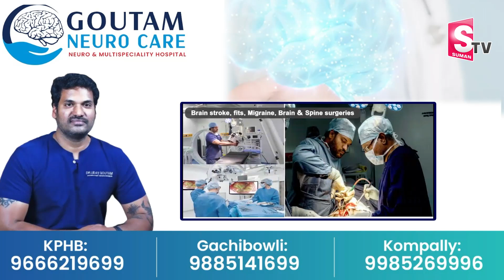Megastar Chiranjeevi and Ram Charan Arrived at Ayodhya Airport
Watch Here ► Megastar Chiranjeevi and Ram Charan Arrived at Ayodhya Airport   @sumantvwarangal981